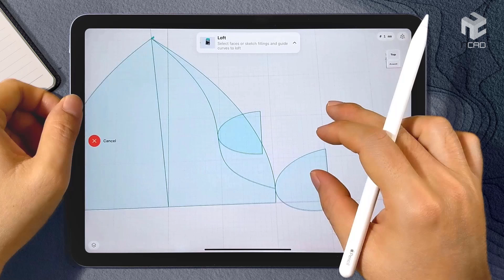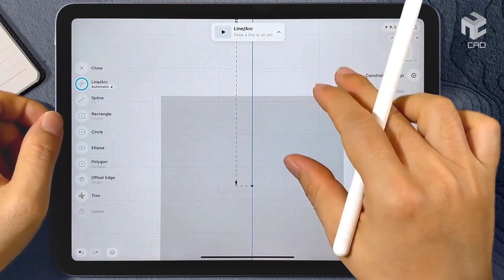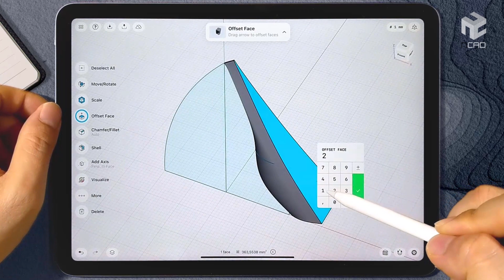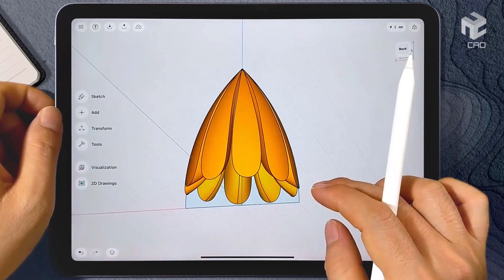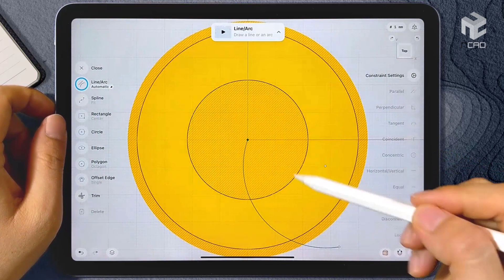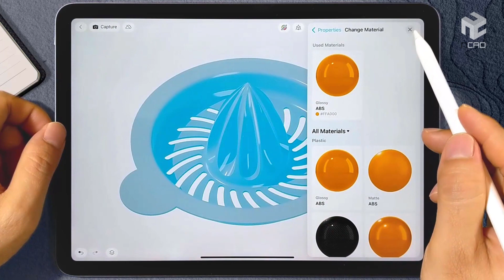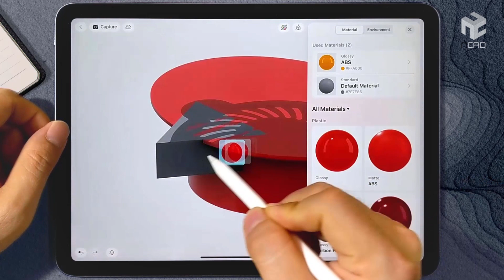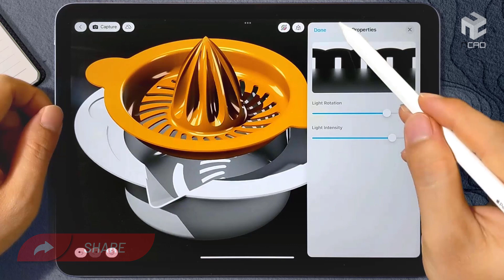Modeling a Juicer on the iPad | Shapr3D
✎ Shapr3D is a professional 3D CAD program that runs on an iPad. It provides a precise way to create 3D models with a revolutionary experience.
✎ In this video, I will use Shapr3D to model a juicer. Video content is for demonstration purposes only, not for use instructions.